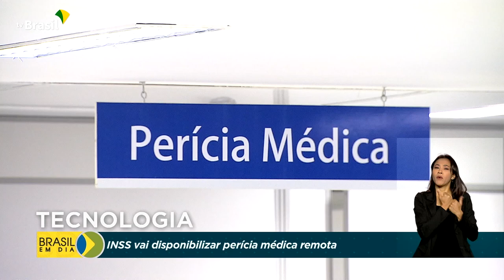INSS suspende temporariamente perícias médicas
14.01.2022 - O INSS suspendeu temporariamente as perícias médicas para a revisão do benefício de incapacidade temporária, o antigo auxílio-doença, devido à pandemia. A suspensão vale para as perícias marcadas desde o dia 12 de janeiro. Os segurados afetados vão continuar recebendo os benefícios normalmente.